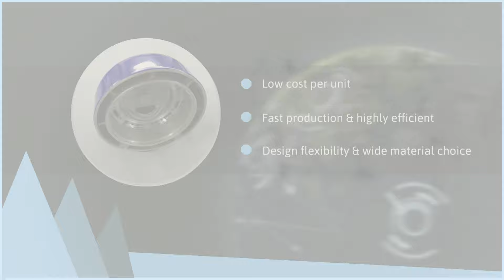Looking for a parts manufacturing specializing in injection molding?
Haizol, your manufacturing partner.

Experts in Injection Molding, Multi-shot Injection Molding, Blow Molding, Compression Molding, Rotational Molding, Vacuum Molding, Rubber Molding.